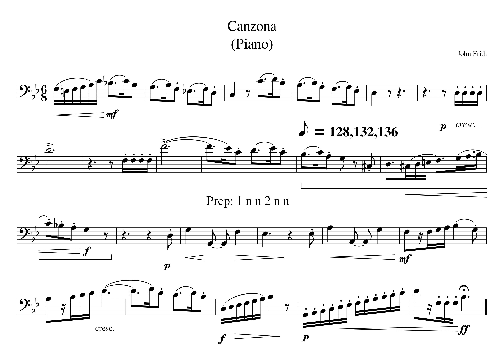Canzona MM22 24 Piano Tempo 128 132 136